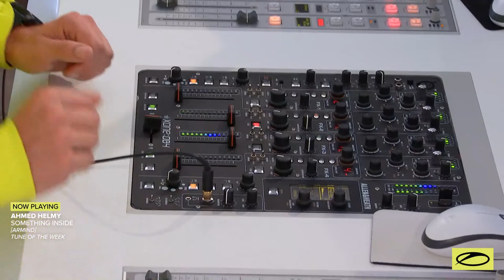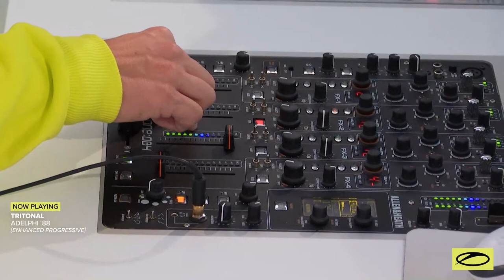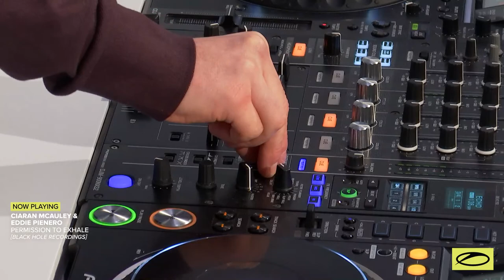A State of Trance Episode 1095 - Armin van Buuren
Armin van Buuren's 8th studio album 'Feel Again' is OUT NOW 🎶
Re-listen all ASOT episodes on your favorite streaming platform!

Tracklist:

00:00:00 Episode 1095 (Intro) - A State of Trance
00:01:02 Gareth Emery - Where Do We Go From Here
00:04:54 Ahmed Helmy - Something Inside [TUNE OF THE WEEK]
00:08:55 David Guetta & MORTEN - Juno
00:12:28 Tritonal - Adelphi '88
00:16:51 Little Foot - Cera [PROGRESSIVE PICK]
00:20:16 Siskin - Always You (Club Mix)
00:27:30 System F - Adagio For Strings
00:30:53 Ghost Etiquette feat. Aza Nabuko - Hold On To Me
00:35:14 DJ T.H. & Shannon Hurley - Stars Call You Home
00:39:04 Richard Durand & Clara Yates - Million Stars
00:42:29 A.R.D.I. - Emotions
00:46:53 Xavian - DNVR (Dan Thompson Remix) [FUTURE FAVORITE]
00:50:39 Allen Watts - Avalon
00:53:35 Armin van Buuren & Azteck - Tocando El Sol [TRENDING TRACK]
00:57:26 Armin van Buuren - I Live For That Energy (ASOT 800 Anthem) [SERVICE FOR DREAMERS]
01:01:48 Far Out feat. Skylar Capri - Remember Us
01:04:50 Tempo Giusto - Casino
01:08:44 Richard Durand & Nicholas Gunn feat. RAEYA - Not Afraid
01:14:10 Avao - Stay Focused
01:17:05 Activa - Journey Home (John O'Callaghan Remix)
01:21:07 Ciaran McAuley & Eddie Pienero - Permission to Exhale
01:27:35 Ciaran McAuley, Jeff Rona & Lisa Gerrard - On An Ocean
01:33:14 Ciaran McAuley & Roger Shah & Lisa Ledge - You & I
01:39:04 Ciaran McAuley - Lilac
01:43:04 Ciaran McAuley & Jeff Rona - The Beautiful No
01:49:21 UDM - Helix
01:53:10 John Askew - People Are Strange
01:55:12 Billy Hendrix - Body Shine (Will Rees Remix)
01:58:40 Smash - Unknown
02:02:12 Episode 1095 (Outro) - A State of Trance